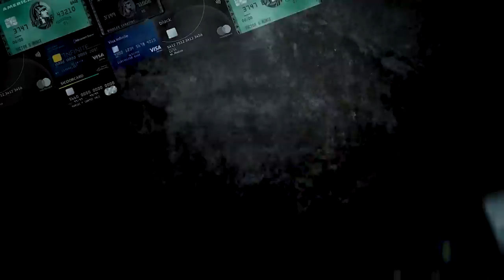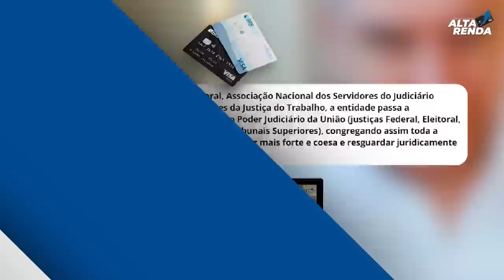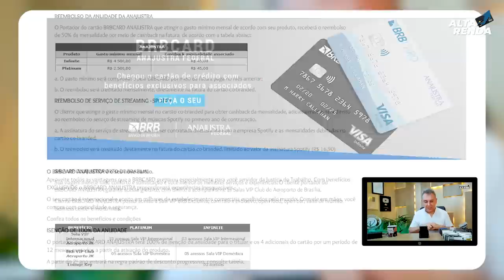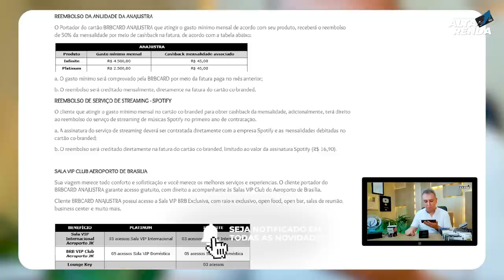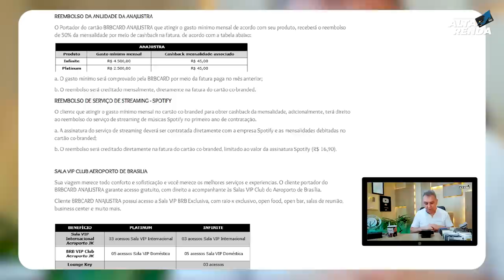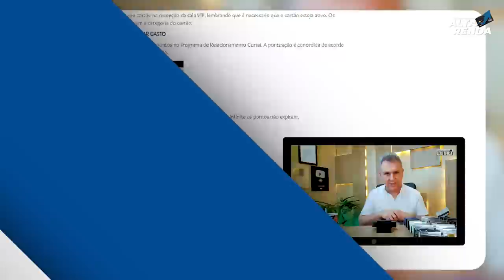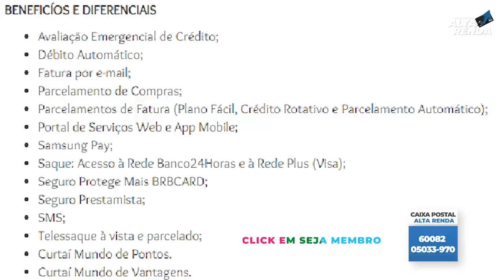💳NOVOS CARTÕES "ANAJUSTRA" BRB CARD: VISA INFINITE E VISA PLATINUM SEM ANUIDADE POR 1 ANO.